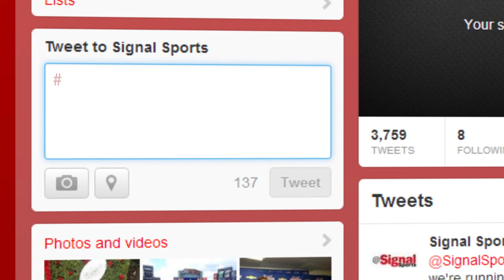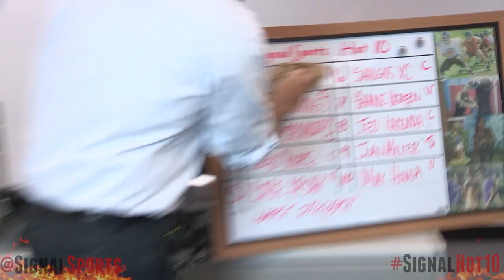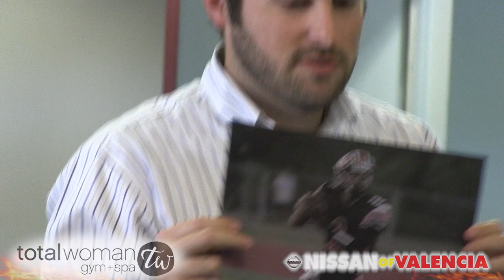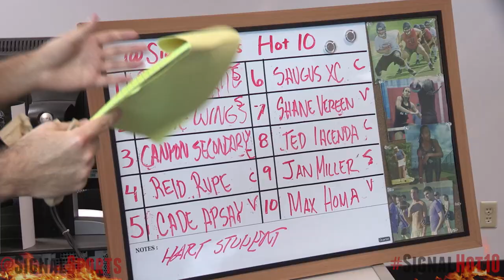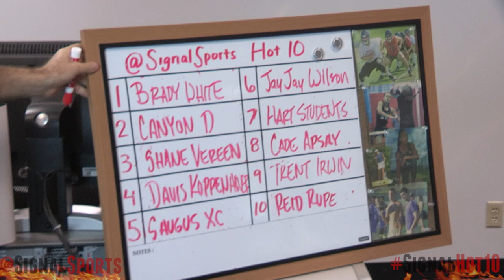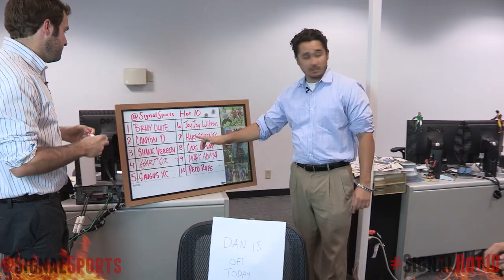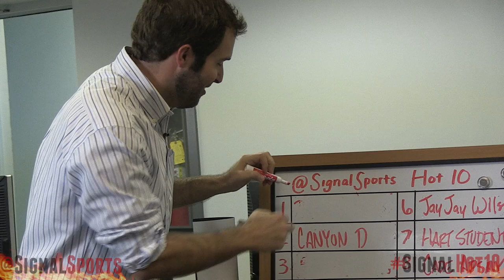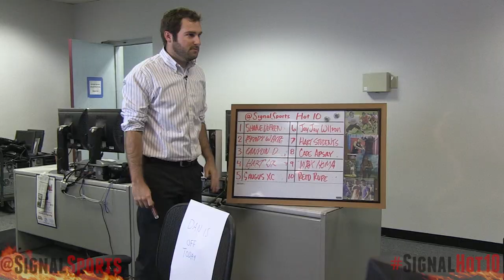Hot 10: "C'mon Cary, Have a H(e)art!"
Vince, Cary and Jon debate Hart's heroic win, Valencia's playmaker, the trendiness of Shane Vereen in an effort to create this week's list. To participate in the show each week, send photos or videos via Instagram or Twitter @SignalSports, or by using the hashtag SignalHot10. @SignalSports Hot 10 is presented by Nissan of Valencia and Total Woman Gym & Spa.